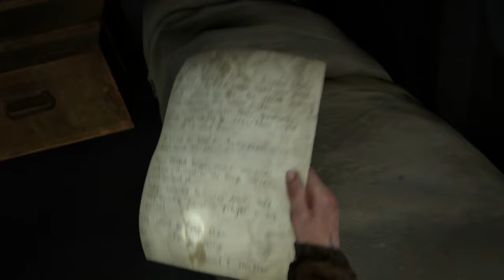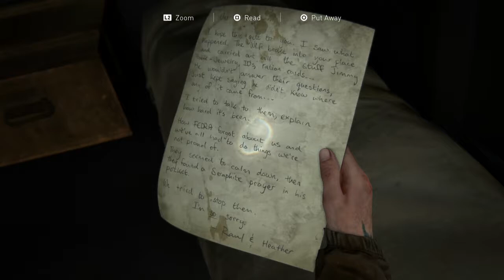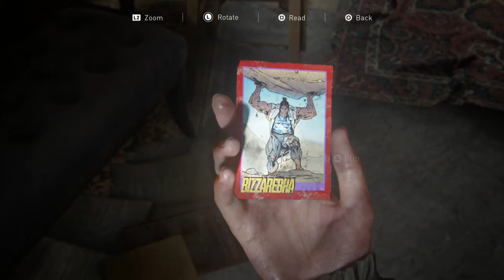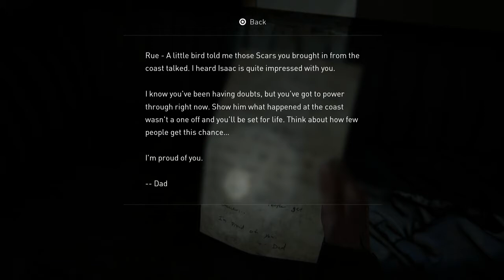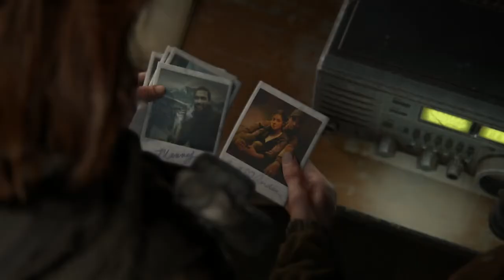The Last of Us 2 #12 Brain Spatter - Chinstrap Chaps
Someone has done their research.